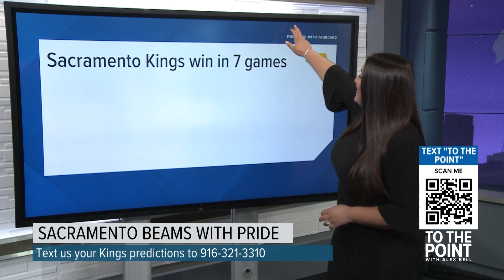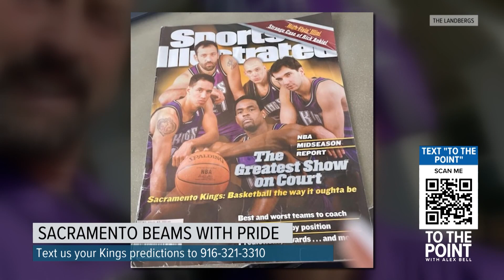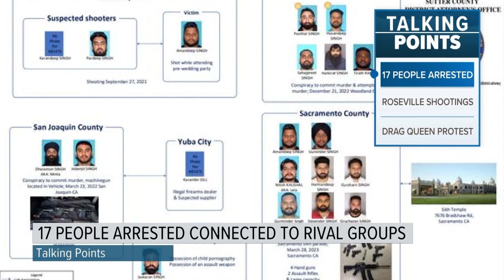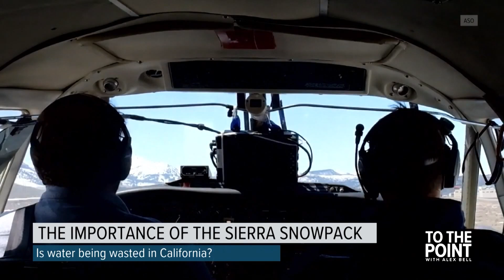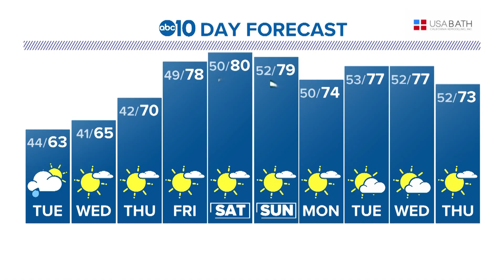Sacramento Kings fans prepare for Game 2 | To The Point Full show (Apr. 17, 2023)